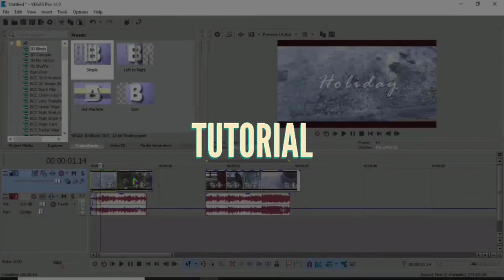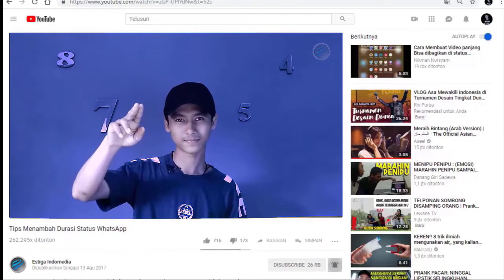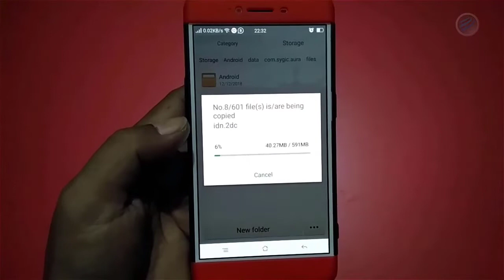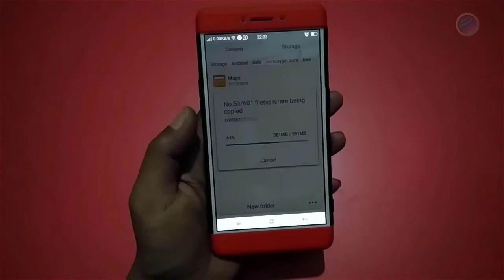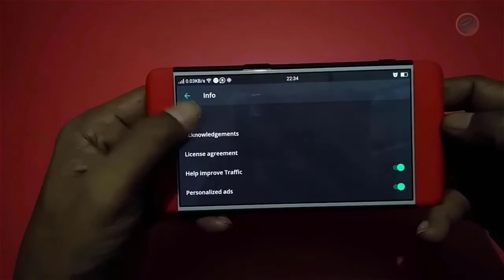GPS Sygic Navigation 17.6.0 + Maps Real TimeTraffic 2018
Bagi yang belum terinstall silahkan download link di bawah ikuti petunjuknya di tahap demi tahap sampai selesai agar hasilnya memuaskan.

Update Terbaru Sygic Navigation 17.6.0
+ Maps Indonesia dengan Real Traffic Navigation

Cara Install

1. APK install terlebih dahulu
2. Extract Sygic 17.6.0.zip
3. Copy Android”,”Maps”,”Res” folders “Android/data/com.sygic.aura/files” copy into internal storage
3. Enjoy

jika ada pertanyaan silahkan tanyakan di kolom komentar di bawah.

1. Sygic 17.6.0 estiga.apk

2. Sygic 17.6.0 estiga.zip

Thanks and request this file to quick.

We From Indonesia , bekasi city . is its My official Estiga Indomedia Channel